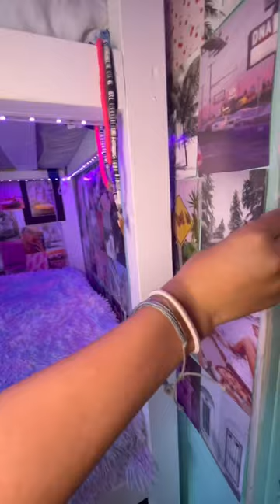TRIPLE BUNKS in the RV- Custom design